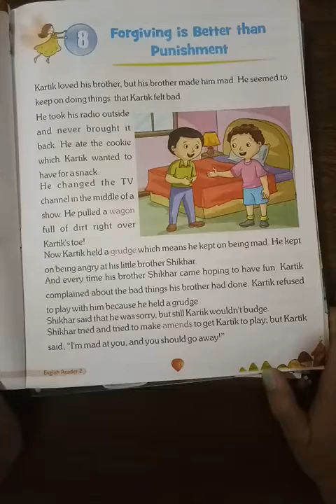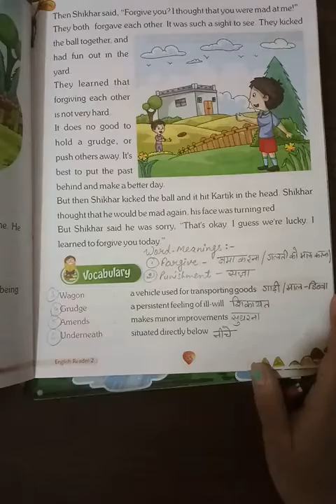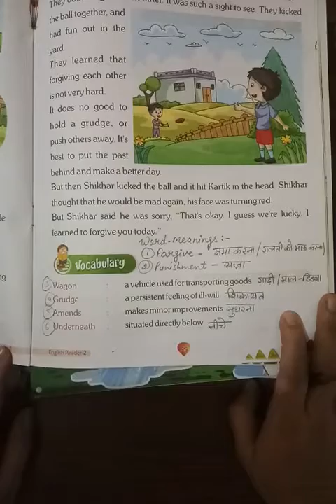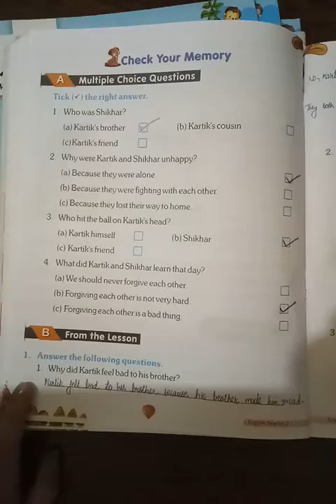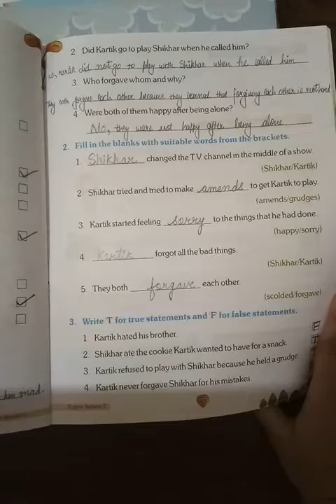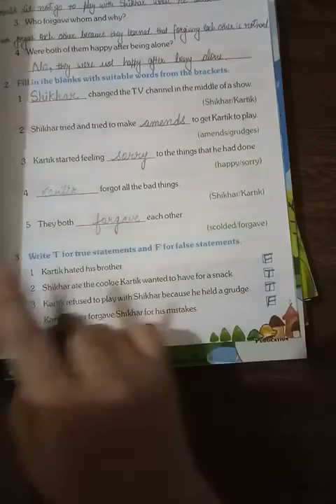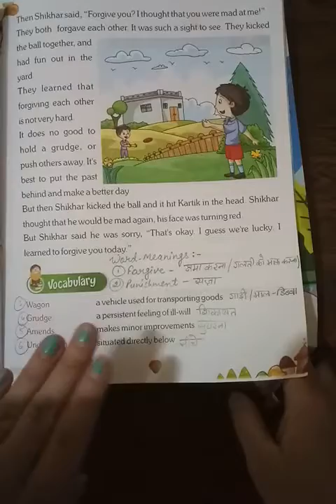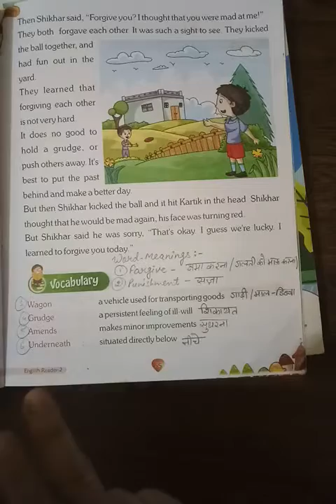Class -2 English Reader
Ch-8 Forgiving is better than punishment